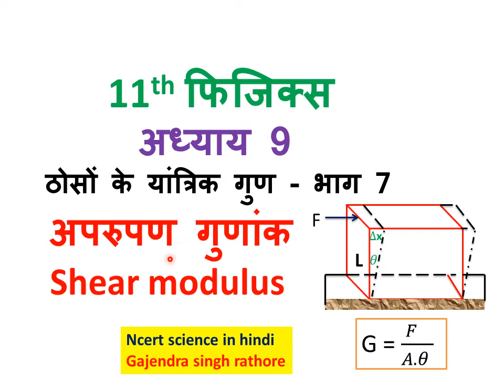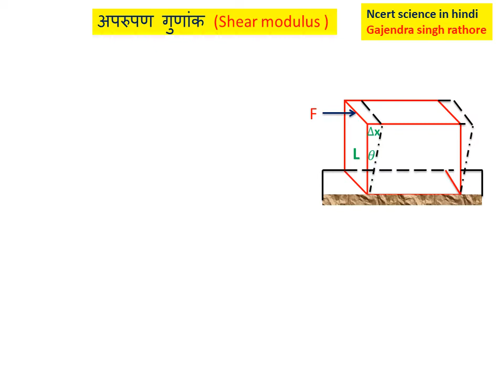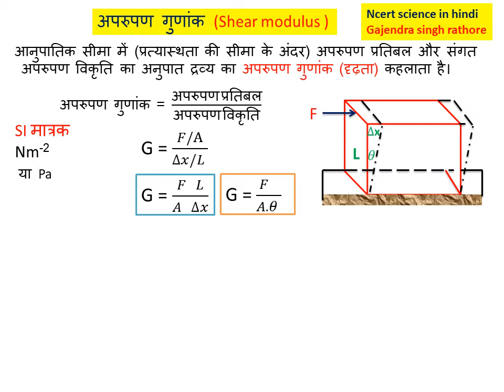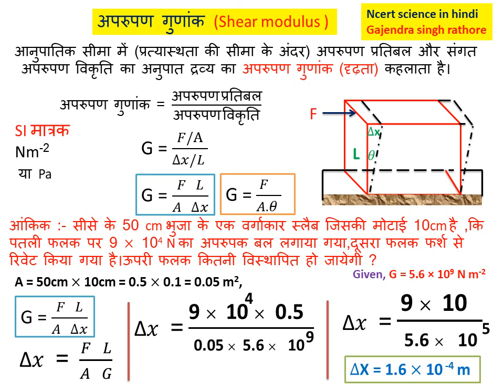अ‍परुपण गुणांक, Shear modulus,दृढ़ता गुणांक,modulus of rigidity,ठोसों के यांत्रिक गुण,प्रत्यास्थता,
दृढ़ता गुणांक,modulus of rigidity,ठोसों के यांत्रिक गुण,प्रत्यास्थता,elasticity,11th physics,chapter9,ncert physics,
@ncert science in hindi,@gajendra singh rathore,